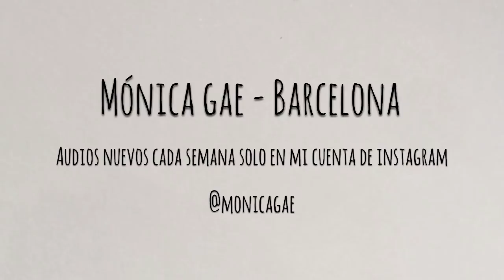Mónica Gae - Barcelona